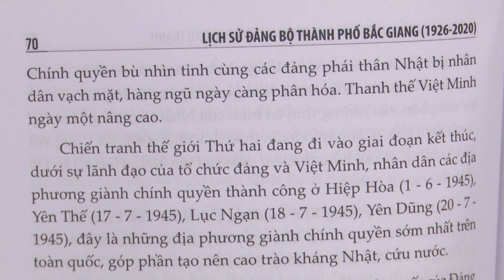VỀ THĂM ĐIẾM THIÊN NHỮNG NGÀY CÁCH MẠNG THÁNG TÁM